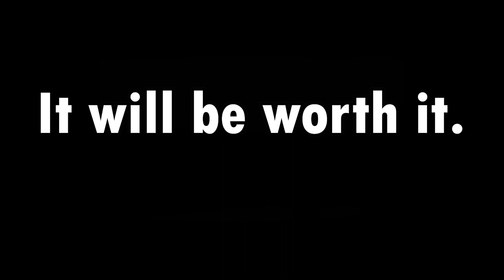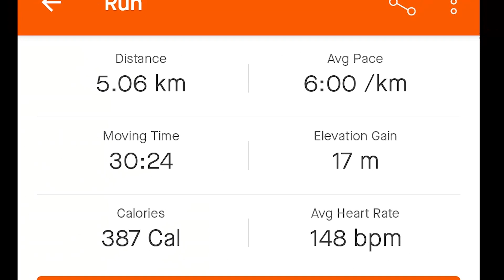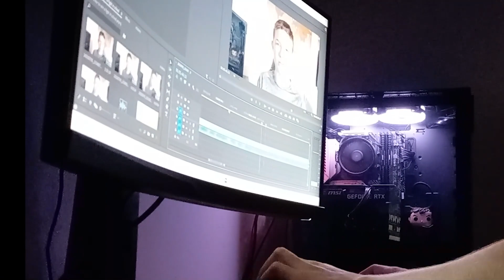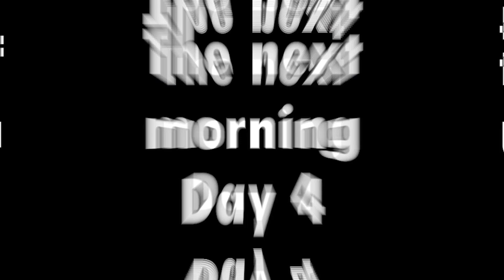This challenge destroyed me...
I never though it would be this hard. Next Gen Network pushed me to my limit, and I loved every second of it. Thank you Next Gen :)

*Attention dear viewer*
I sacrificed a whole week of my life, and over 12 hours of editing to make this video, and I am incredibly proud of the end product. Only if you enjoyed though :)

Full Video